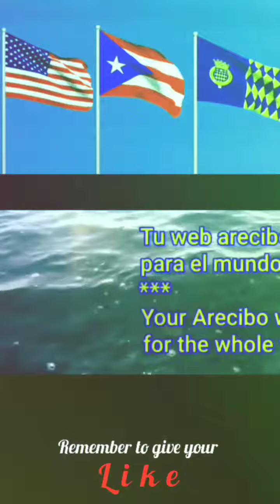Anthem of Hawaii - vocal (Kamehameha Schools Children's Chorus)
Others videos about Hawaii

Anthem of Hawaii

Hawai`i Pono`i
Written by King David Kalakaua

Hawaii ponoi Nana i kou, moi
Kalani Alii, ke Alii.
Makua lani e Kamehameha e
Na kaua e pale Me ka i he.

english translation

Hawai'i's own

Hawaii’s own true sons,
Be loyal to your king,
Your country’s liege and lord
The chief.

CHORUS:
Father above us all
Kamehameha,
Who guarded in the war,
With his spear.